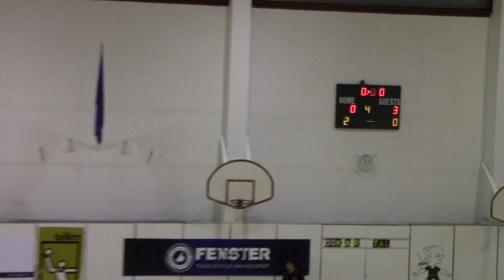2013-11-23 BS Jekaterinburg [RUS] - BC Kalev/Viasat [EST] (U14 EYBL 2013/2014, Stage 1)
U14 EYBL: European Youth Basketball League 2013/2014 (U14/ 2000+)
Group 1, Stage I @ Tallinn, Estonia (Kristiine PMM), 23.nov.2013

BS Jekaterinburg [RUS] - BC Kalev/Viasat [EST] (33-60)

Direct links to quarters:
Q1 0:24
Q2 13:23
Q3 24:15
Q4 35:39